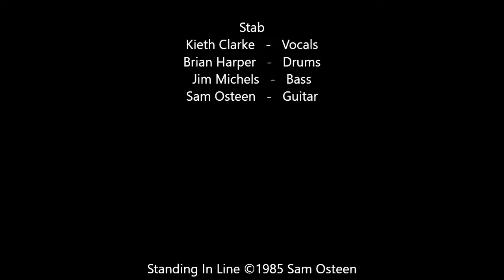Stab - Standing In Line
Stab was my first "successful" (we actually played a gig, at least!) attempt at forming my own band, vs just joining someone else's band. Jim and I had a few more attempts to go before we settled on a power trio with Eric Hobbie on drums in Minneapolis in the mid-90's, but this was years earlier, in Richmond, VA, the first band Eb (Keith) had ever sung in, and the first time I ever had anyone else sing my lyrics. Right after our one gig (which went pretty well, BTW) Keith and Jim got into a fight and Keith quit. I was ready to go on as a 3-piece under the name Keith Quit, but before we had a chance to do that, Brian had "girl trouble" and moved to Florida. So, the first Stab was brief, but dynamic.